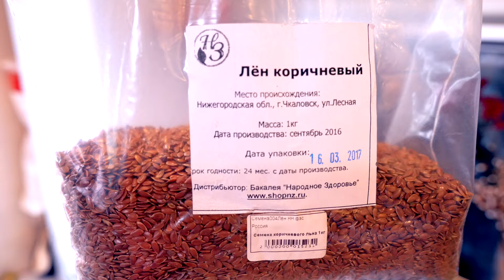Сыроедная льняная каша - готовим за 5 минут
В этом видео вы узнаете, как за 5 минут приготовить себе на завтрак полезную, сыроедную льняную кашу, которая насытит вас минимум на полдня и зарядит энергией!

Первое и самое главное, что содержит льняная каша в большом количестве – это жирные кислоты Омега-3 и Омега-6.
Кроме того, льняная каша содержит в большом количестве кальций, натрий, фосфор, магний и железо, а содержание калия в этом продукте даже выше, чем в бананах!

Хотите быстро похудеть? Ешьте на завтрак льняную кашу, вместо калорийных булочек, тостов, мучного, творога и яиц.